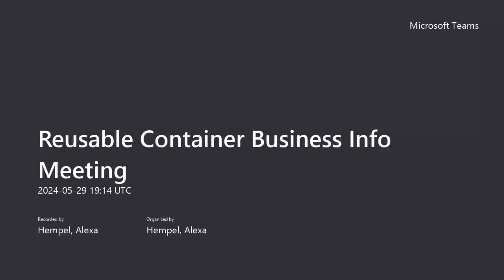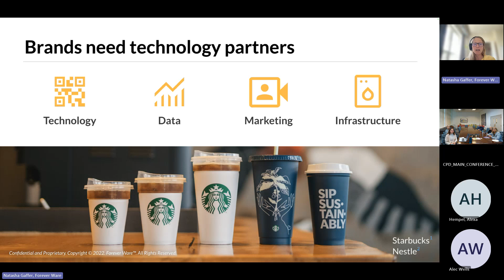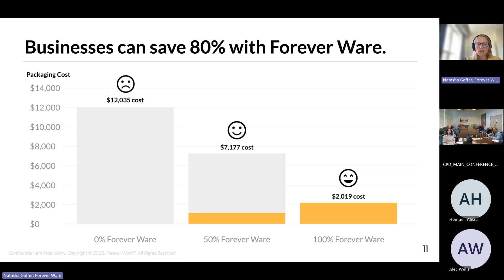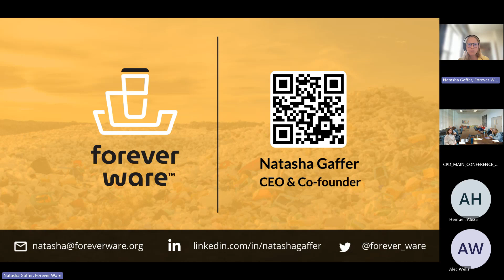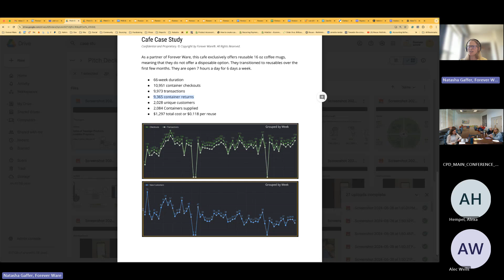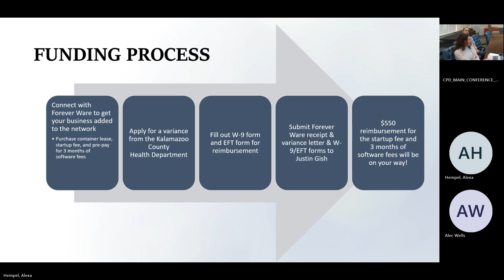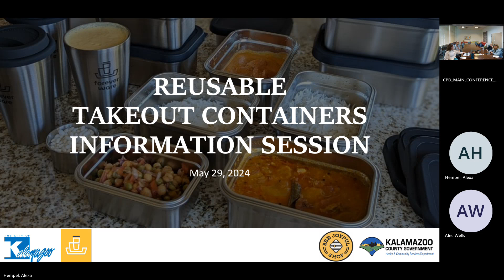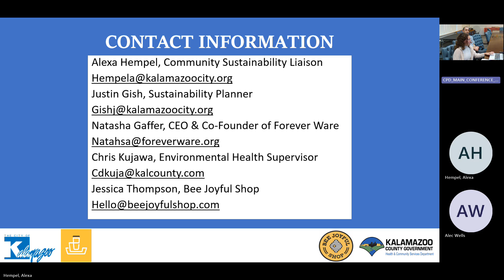Reusable Container Business Info Meeting